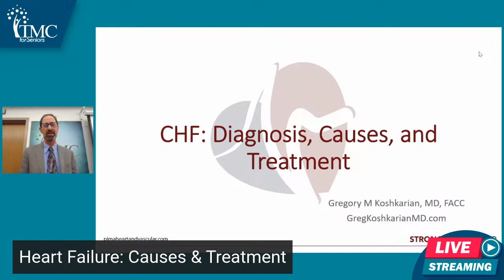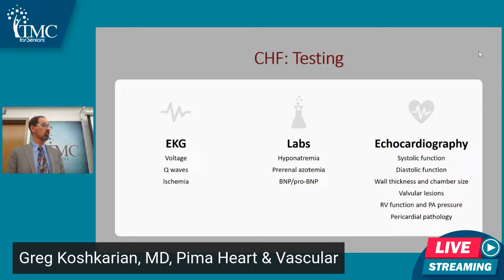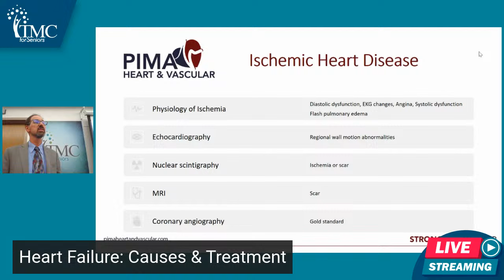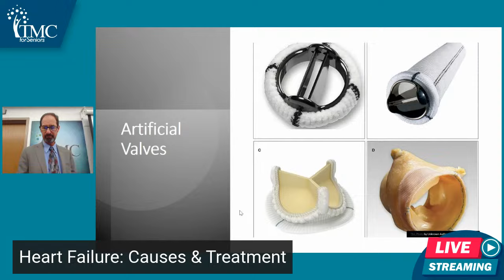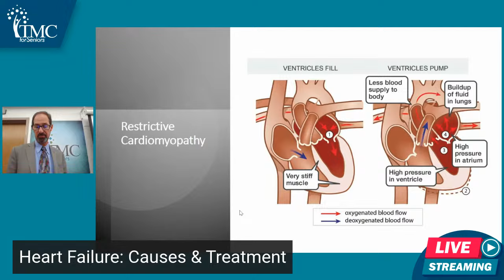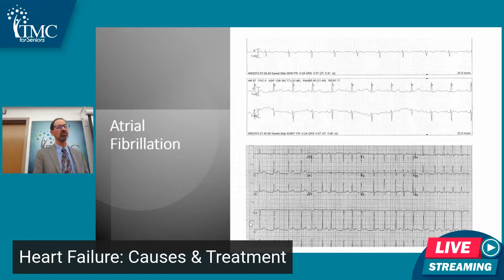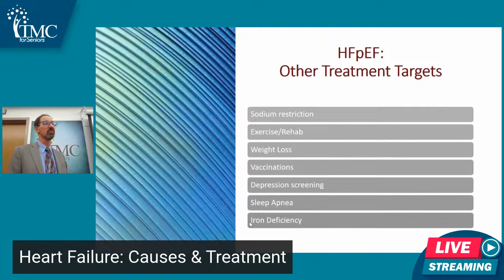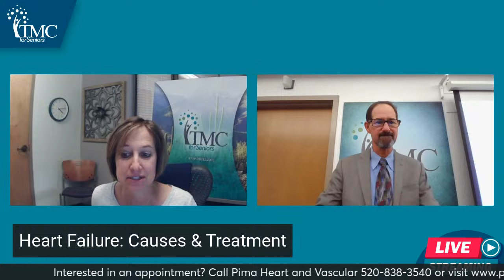Heart Failure: Causes & Treatment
Though it affects people of all ages, heart failure is the leading cause of hospitalizations in people older than 65. Advances in medicine mean a heart failure diagnosis may not mean a death sentence. Join Greg Koshkarian, M.D., from Pima Heart & Vascular to learn about the causes of CHF and what treatments are available.